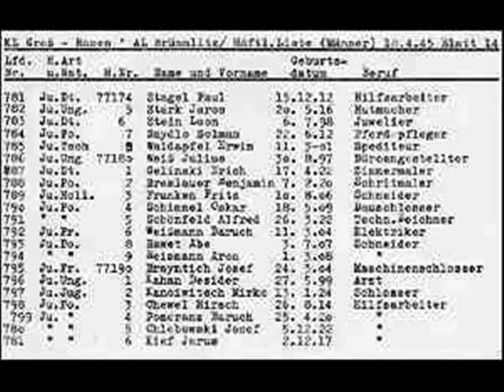Verbal Dialect Gcp Diss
Reply back to ther gcp battle rap haha